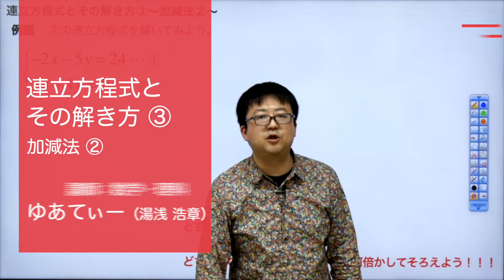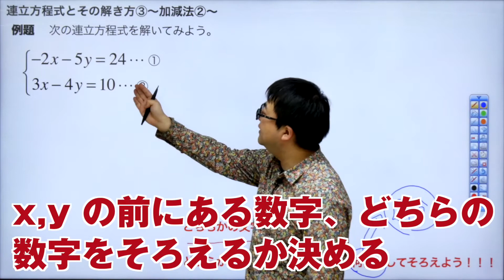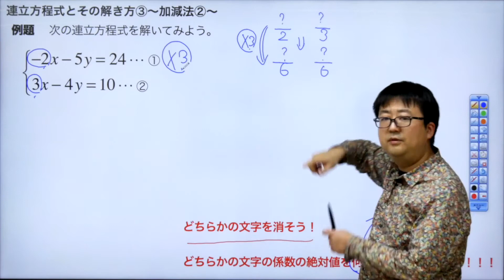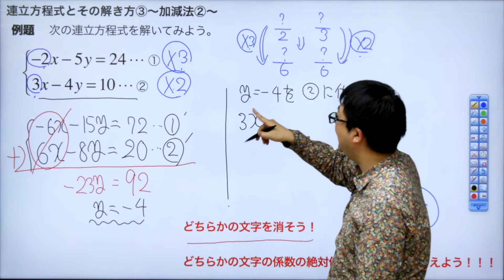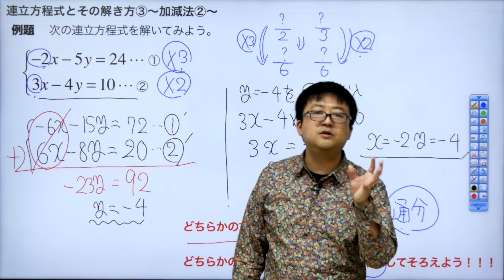【中２数学(24)】連立方程式とその解き方③加減法(2)(第２章連立方程式3)Byユニバープラス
中学数学(中学2年生)の授業の連立方程式とその解き方の計算について。

【中２数学(24)】
連立方程式とその解き方③加減法(2)
(第２章連立方程式3)

UNIVERPLUSとは？？